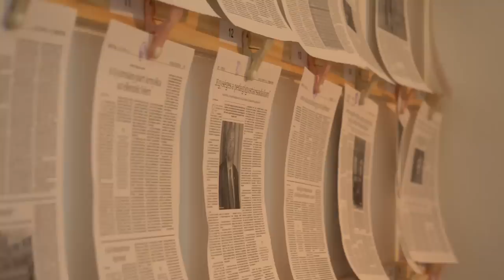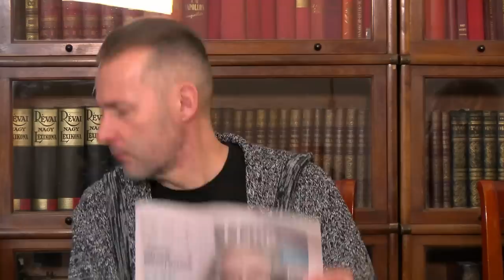Kötöttfogás 221. – Ember, most jövök a templomból!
Uniós pénzek: mindenki nyert? Katargate – az EU legnagyobb korrupciós botránya. Orbán: Budapest–Doha–Brüsszel. Farkas Flórián ártatlan. Ezek voltak a Kötöttfogás december 15-i témái, melyen Csintalan Sándor, Konok Péter, Szerető Szabolcs és Reichert János vitázott Dévényi István műsorvezetése mellett.